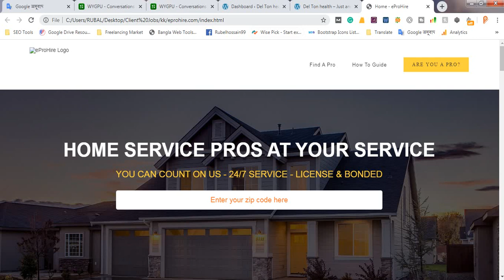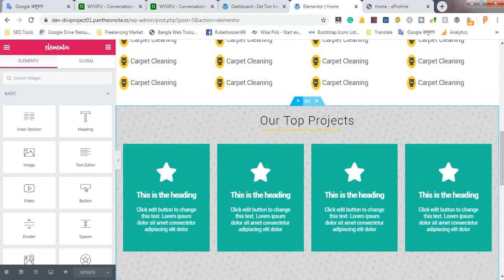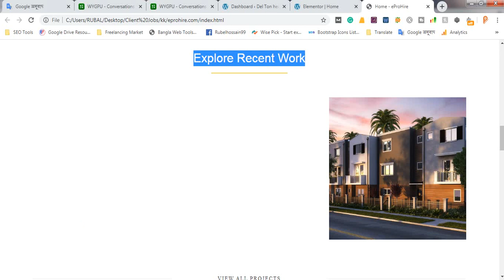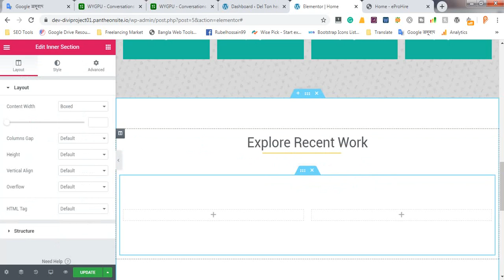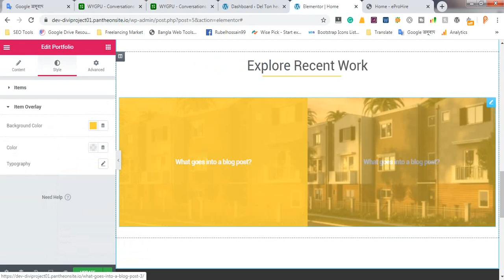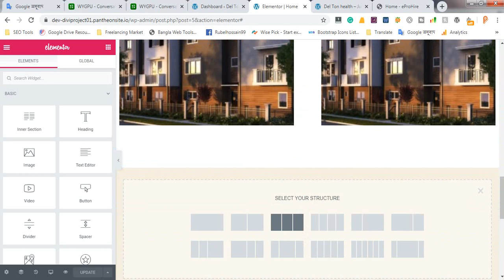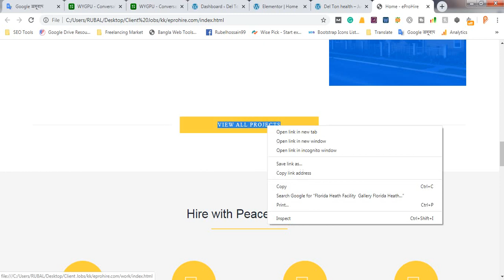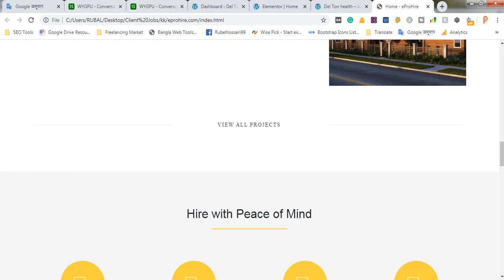Web Design Bangla Tutorial | Elementor tutorial | Live Project | Class 16